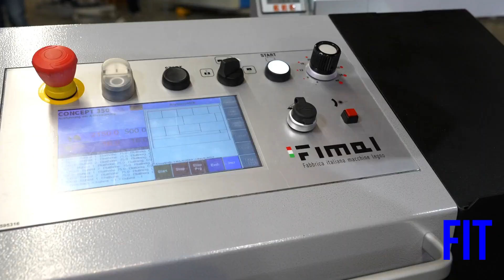FIT-MESSE 2024 - INNENAUSBAU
FIT – Die neue Messe für Fenster Innenausbau und Türen!!! 3 Tage, 45 Aussteller, 5.000 Themen

Unter dem Motto „FIT in die Zukunft“ zeigen über 45 Aussteller ihre Produkte rund um die Themen Fenster, Innenausbau und Türen.